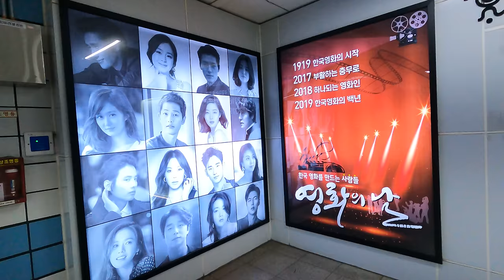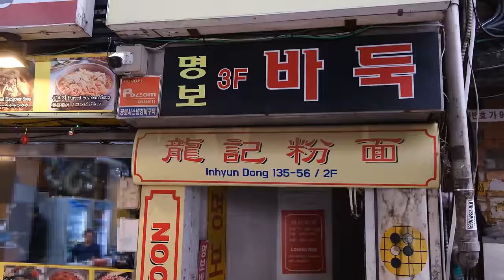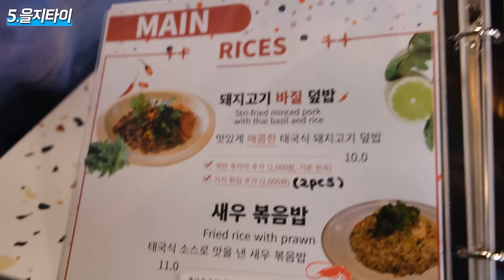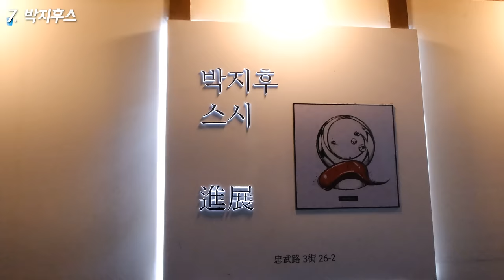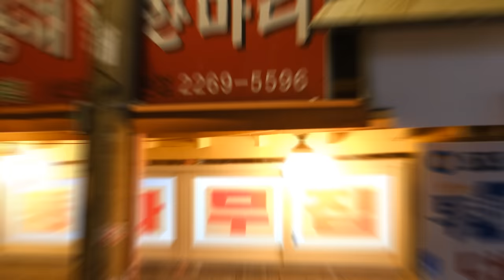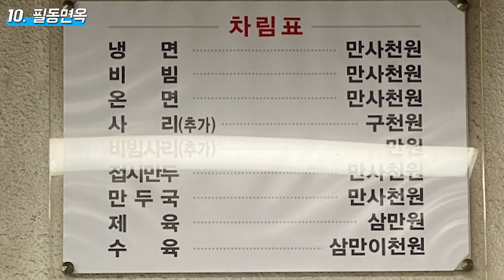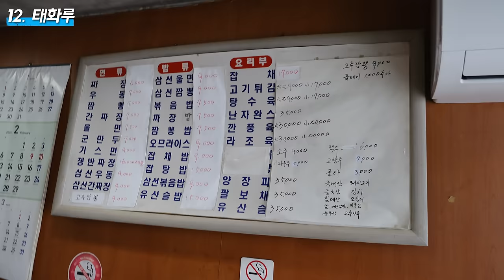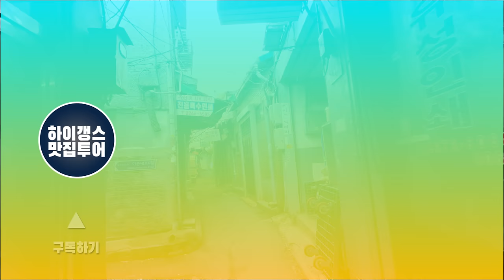서울 중구 충무로, 동국대학교 맛집투어 Best 14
이번에는 충무로에 왔어요! 항상 인쇄소 골목이 독특해서 궁금한 동네였는데 특별한 역사가 있더라구요!! 그리고 골목 사이사이에 있는 오래된 맛집과 최신맛집들이 섞여서 특별한 분위기를 느낄 수 있는 충무로였어요!
 그리고 역시나 대학교 근처에는 맛집이 많은 것 같아요. 동국대 맛집도 아주 훌륭했답니다 ^^

*타임라인
00:00 충무로역사
02:26 을지로방면
13:38 동국대방면
21:17 호텔뷔페
23:01 ending

식당목록,구글맵
1.황평집닭곰탕